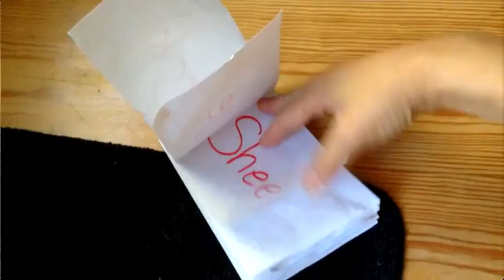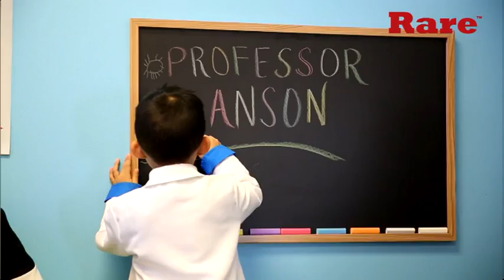5-year-old kid genius from Atlanta takes the internet by storm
Meet Anson Wong, the 5-year-old boy who can tell you all about cells, weather, digestion and more.